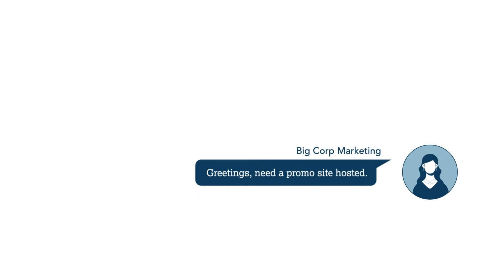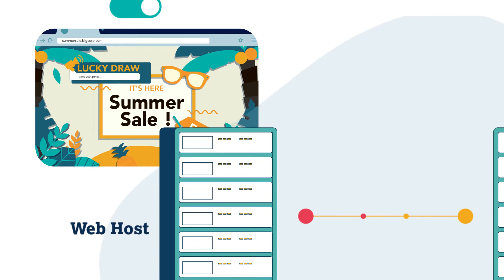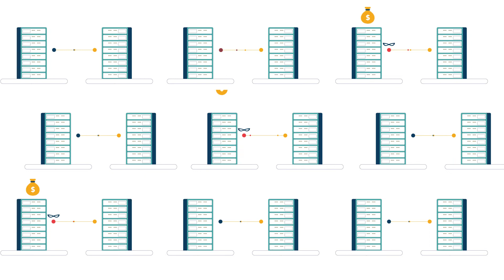Qu'est-ce le détournement de sous-domaine ?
Le détournement de sous-domaine ou la prise de contrôle de sous-domaine se produit lorsqu'un attaquant prend le contrôle d’un sous-domaine légitime d'une organisation mais qui n'est plus utilisé, ceci afin de le rediriger vers son propre contenu frauduleux ou malveillant. Découvrez cette cybermenace et comment vous pouvez l'éviter.